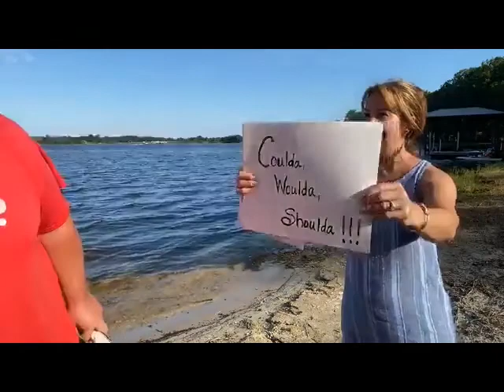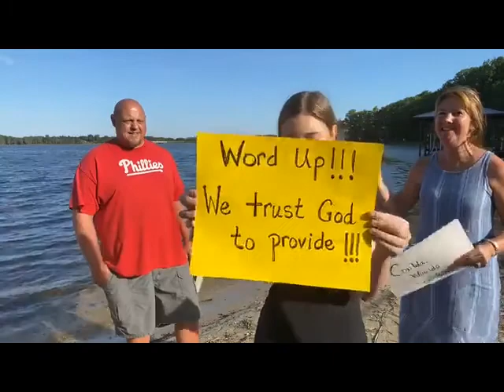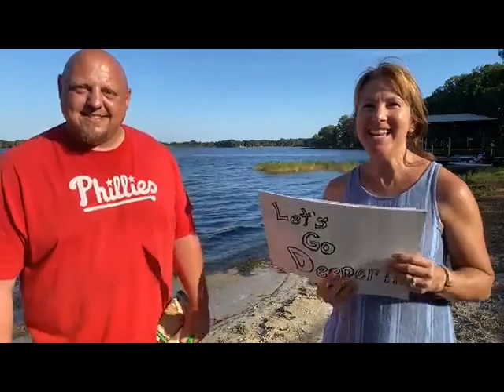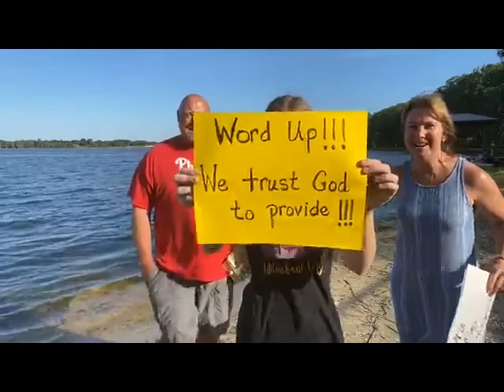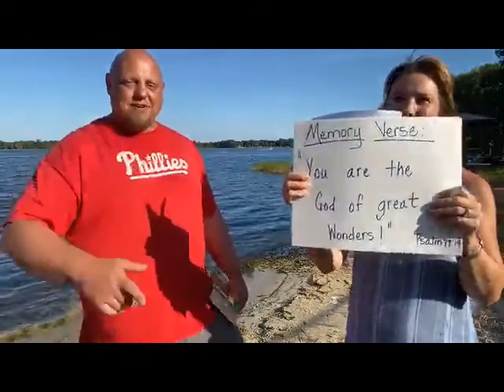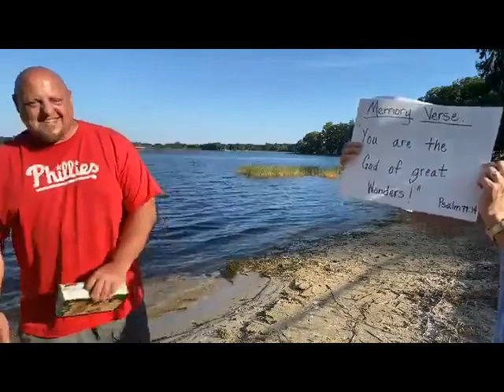Mrs. Dee May 12, 2020